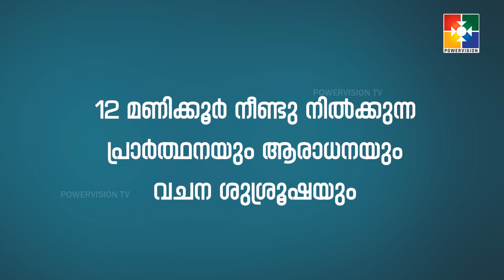34-ാം മത് അത്യുന്നതൻ്റെ മറവിൽ ഏപ്രിൽ 29 രാവിലെ 6:00 മുതൽ വൈകുന്നേരം 6:00 മണി വരെ